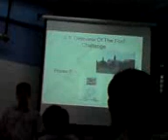NJ PW OP Workshop (Marvin)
haha just watch.